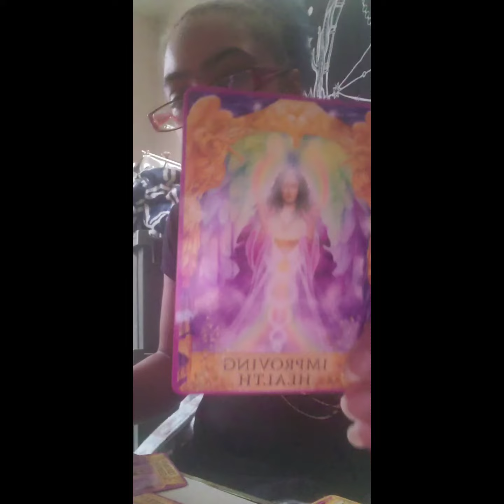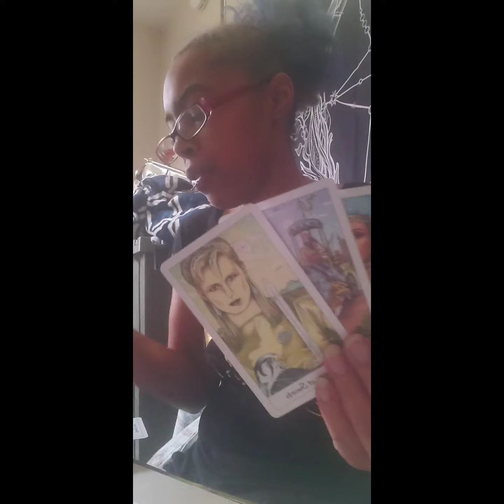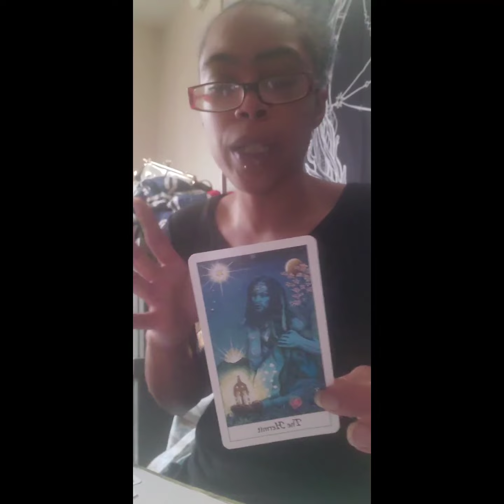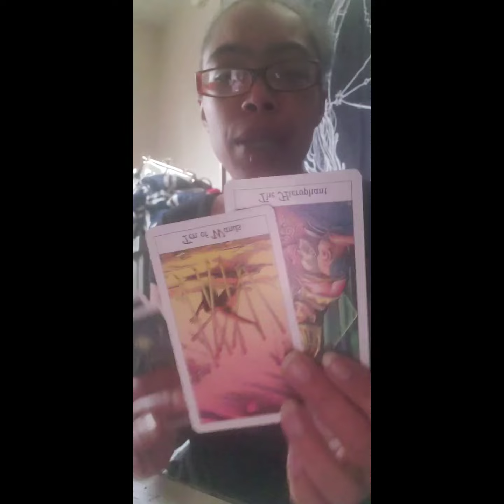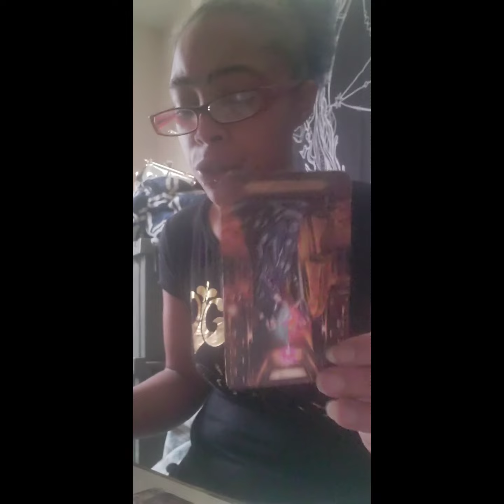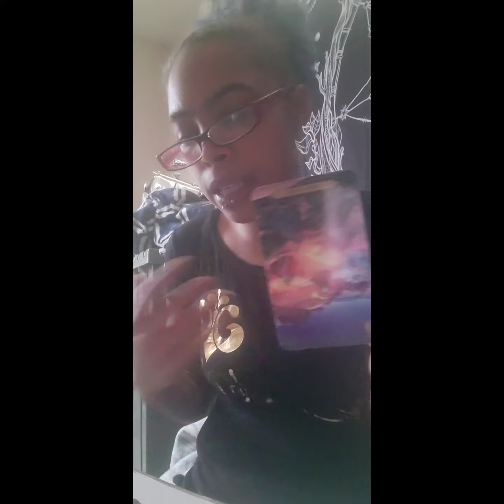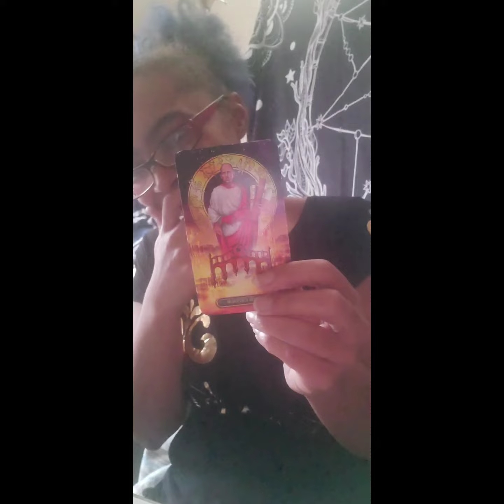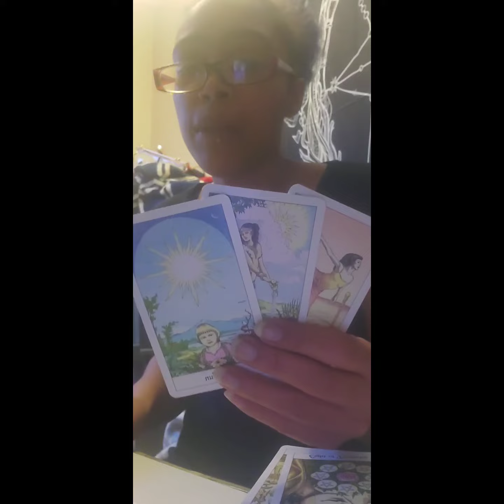Leo ♌ "A time for Reflection" ~ discernment ~ December 2020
If you have Leo ♌ anywhere in your chart, this could resonate with you!

I am a Pisces ♓ 🌙 and rising sign & my Northnode is in Aquarius ♒.

I do pre-recorded video, link

Any Topic of your choosing:

15 minutes @ $33.33
30 minutes @ $55.55

SpiritualHealer333